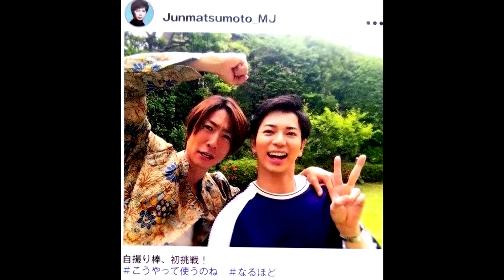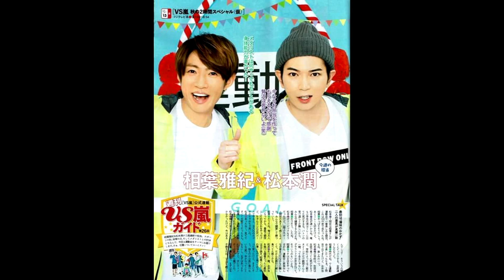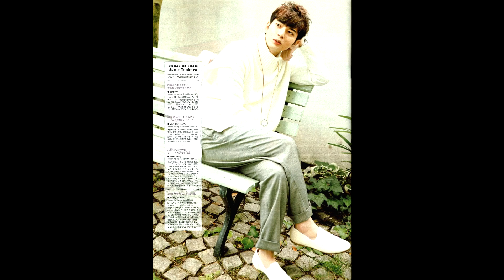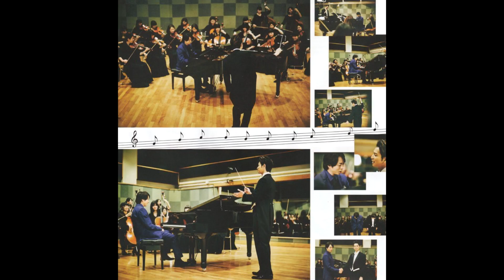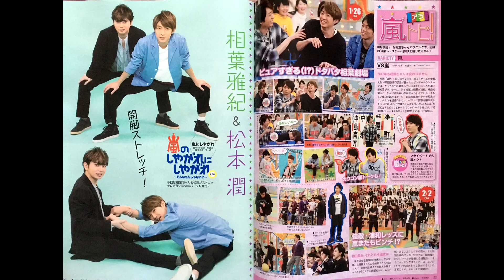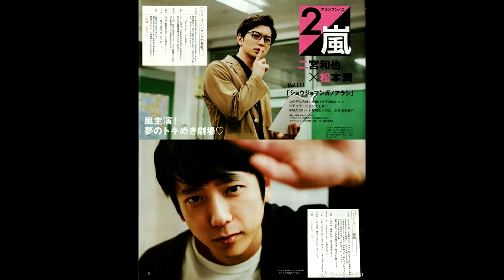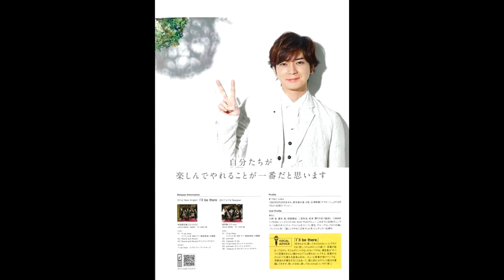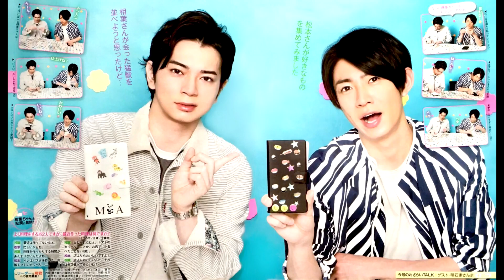Matsumoto Jun / 松本 潤 (part 4)